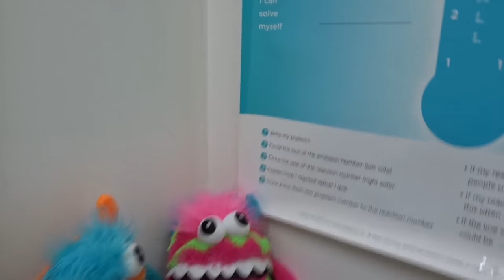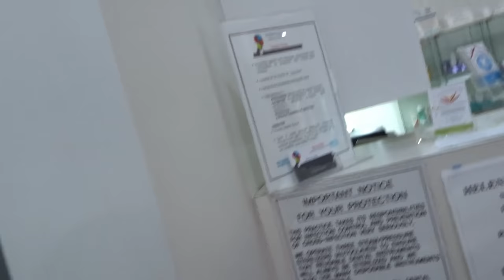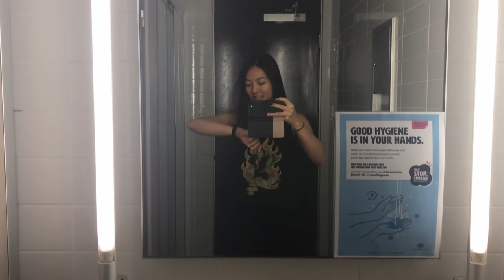Day In The Life Of A Psychologist | My First Clinic Vlog!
Hi my name's Ro and I'm a psychologist from Sydney, Australia! :) In this vlog I take you along to the child psychology clinic where I work in private practice. We chat about therapy, clinical practice and self-care!

👍 Like to let me know you enjoyed todays video (it really helps me out!)!

*** Please note the information in this video is not  a substitute for professional psychological support. This is just my experience as a psychology graduate and a behind the scenes insight into what a psychologist might do for a day. If you are ever in need of crisis support please contact Lifeline on 13 11 14. ***